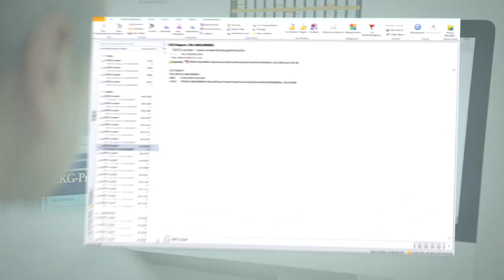GETEMED PhysioMem (Deutsch)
Mit dem PhysioMem® PM 100 kann ein Patient mit Herzrhythmusstörungen zu jeder Zeit und an jedem Ort ein EKG aufzeichnen.